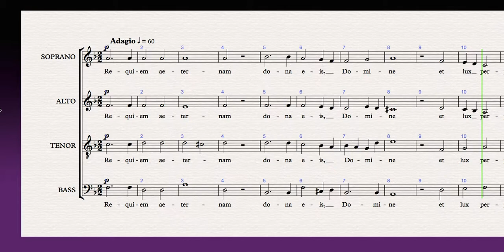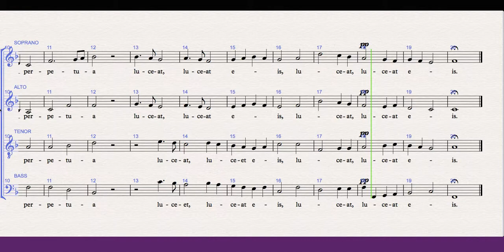Bruckner Requiem 2 Tenor